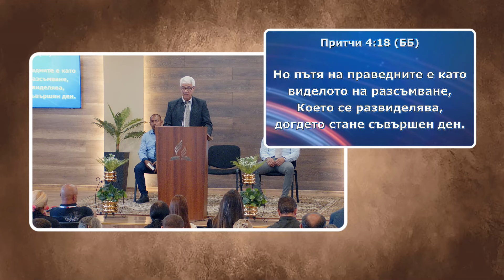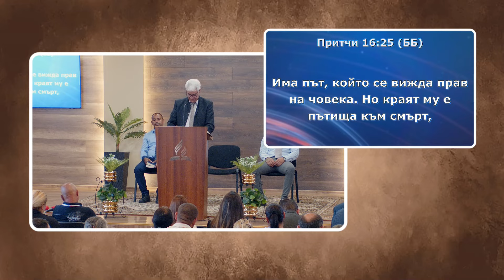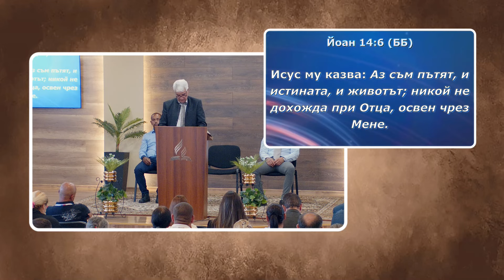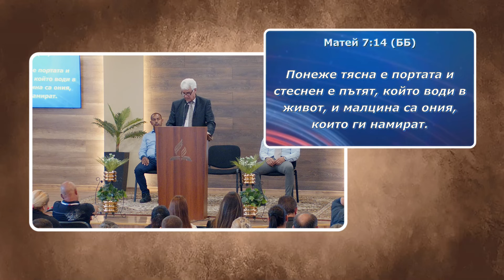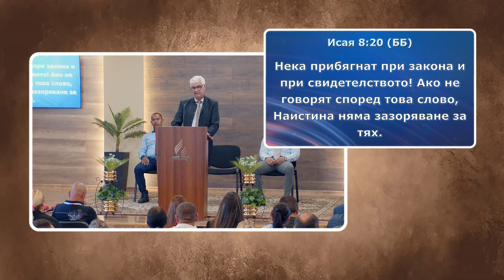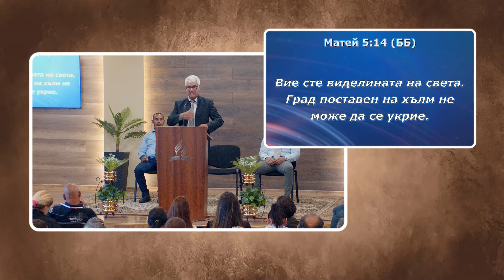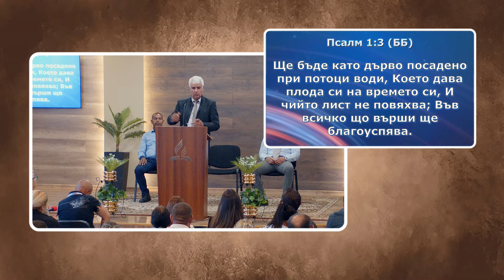01-06-2024 Румен Александров - Пътя на праведните